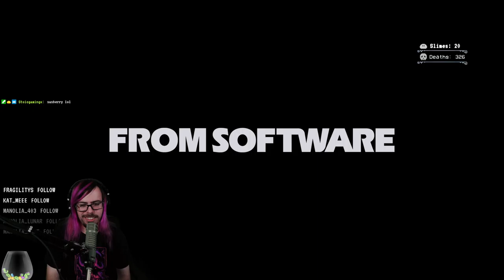Bloodborne | Part 12 - Mommy Amygdala step on me uwu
Enter the land of Yharnam, a city filled with a curse and secrets guarded by the fearful church. Partake in this communion and enter the dream, dear hunter.